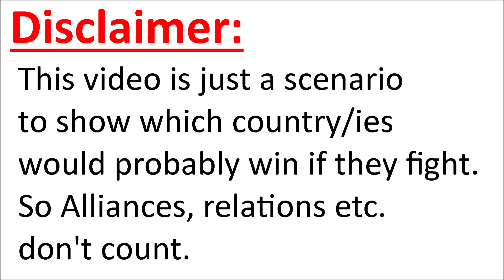(More realistic) Japan vs South Korea